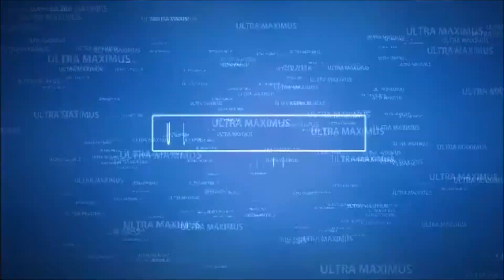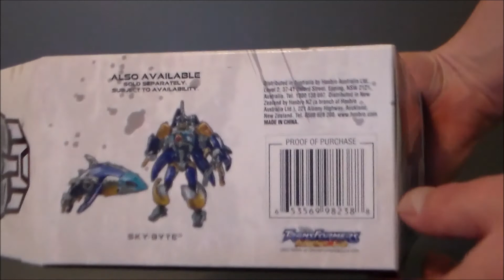Brainstorm Generations Headmaster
This is a review of the Transformers: Generations Thrilling 30th Anniversary Headmaster Brainstorm figure by Hasbro.